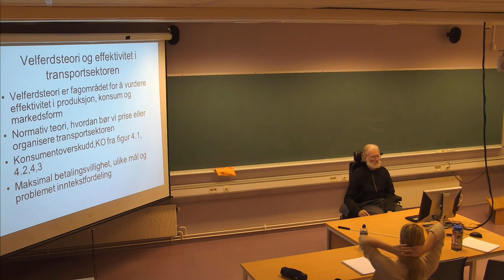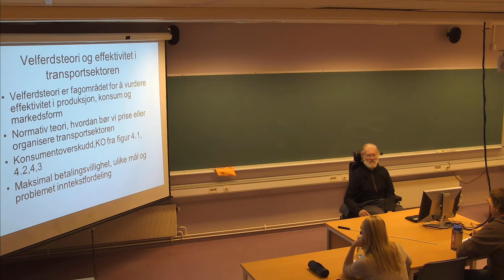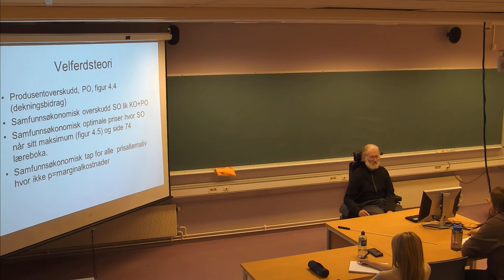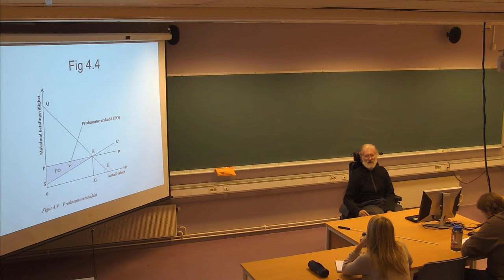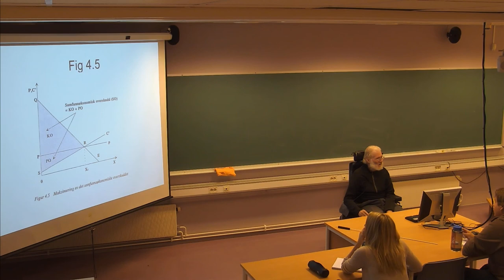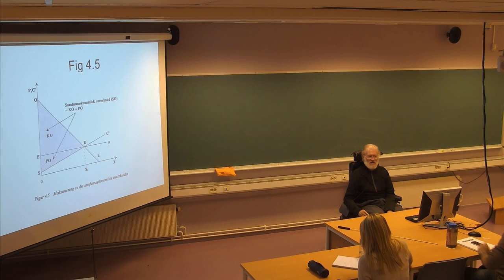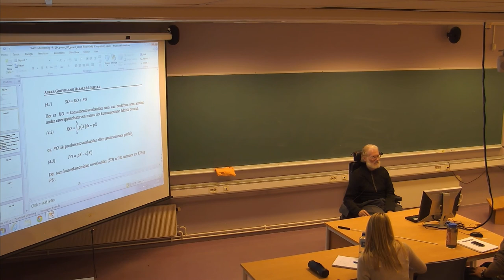116 Forelesning TRA310, (3. okt. 2013)